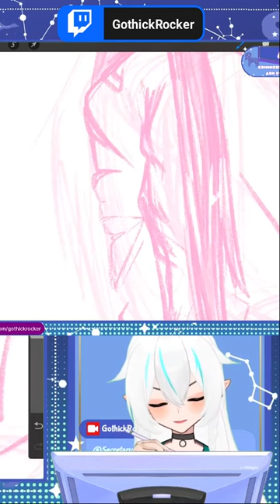Focus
༶•┈┈⛧┈♛ INFO ♛┈⛧┈┈•༶

༶•┈┈⛧┈♛ HASHTAGS ♛┈⛧┈┈•༶